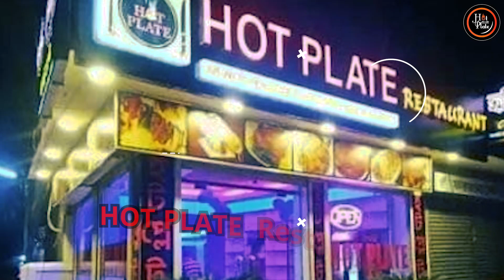HOT PLATE Restaurant